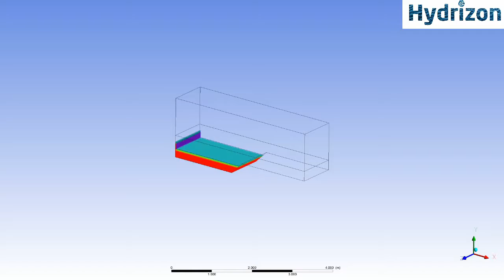Wave Analysis using ANSYS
Wave tunnel.
Wave analysis.
Water volume fraction.
Analysing wave using ANSYS software.